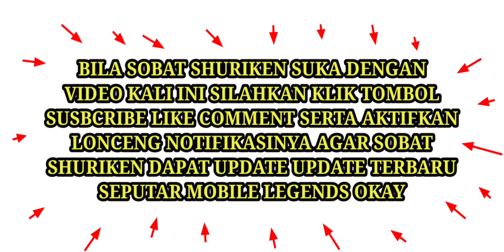CARA MENDAPATKAN SKIN GRATIS KHUFRA TERBARU 2020 | DIJAMIN DAPAT SKIN GRATIS ! ! ! MOBILE LEGENDS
Video kali ini berisikan tentang cara mendapatkan skin gratis dari beberapa hero yang ada di mobile legends, ikuti langkah langkahnya dan silahkan tonton semoga bermanfaat dan . . .

Berikan dukungan kalian dengan :
1. Like
2. Comment